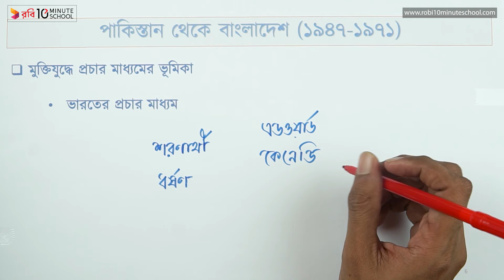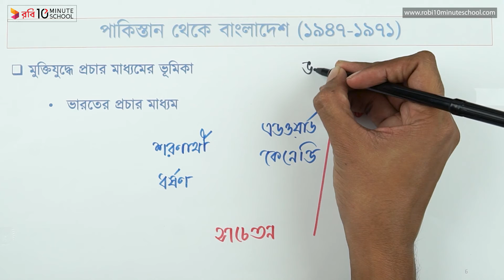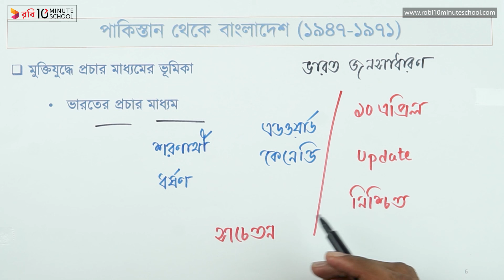০২.৮২. অধ্যায় ২ : মুক্তিযুদ্ধে প্রচার মাধ্যমের ভূমিকা- ভারতের প্রচার মাধ্যম [HSC]